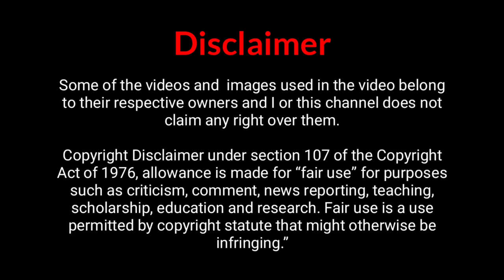Why Loco Pilot Show Green Flag Before Starting The Train? || Rail Gyan Telugu